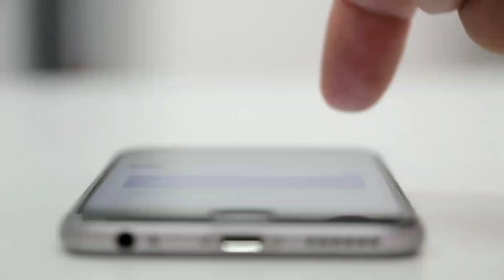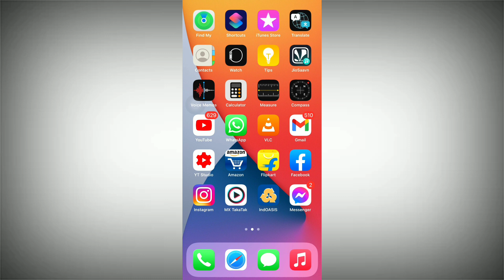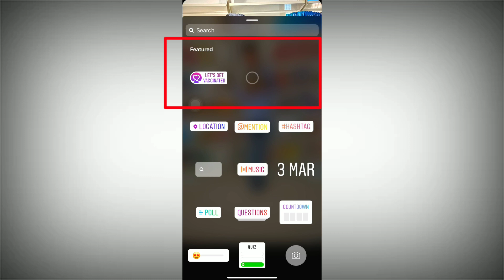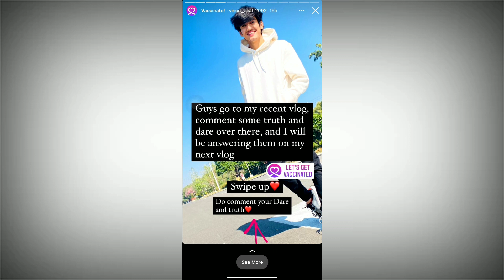Instagram New Update Vaccinated Sticker | Let's Get Vaccinated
Instagram New Update Vaccinated Sticker | Let's Get Vaccinated | New Sticker For Instagram

✍️ Welcome back to another video .Dosto aaj ke video me instagram par new update aaya hai jisme new sticker aaya hai . laga kr apni story par view laye . I hope ki video last tak dekh lete hai to sikh jayenge

Your Queries.